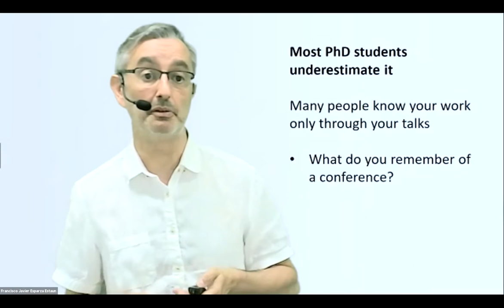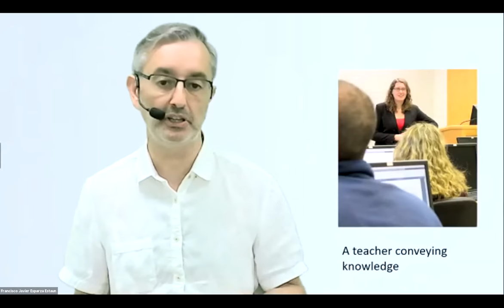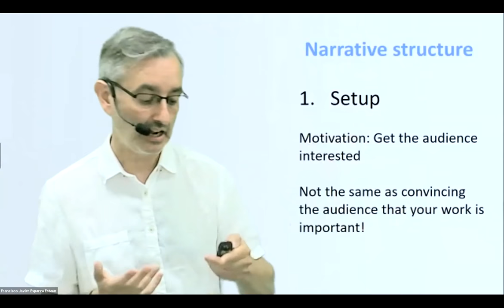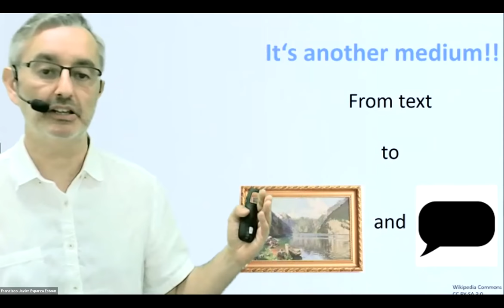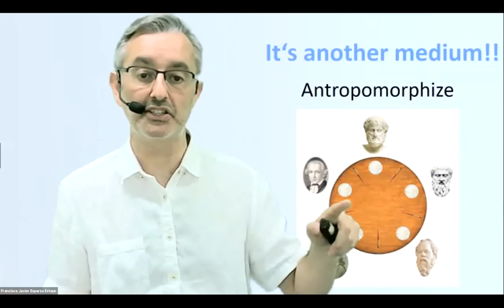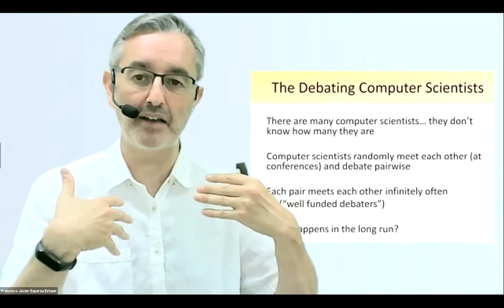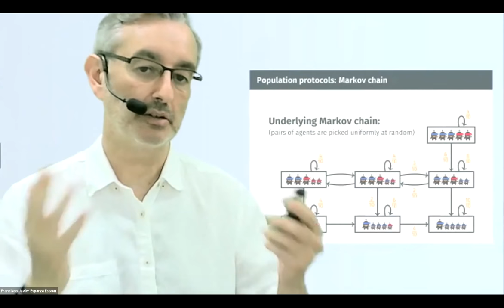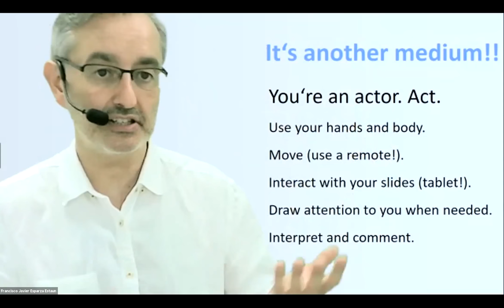Javier Esparza: How I Give a Talk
Presented by Javier Esparza at LMW 2021.